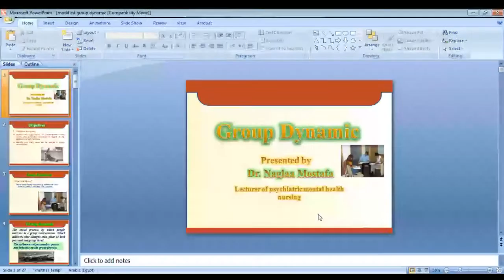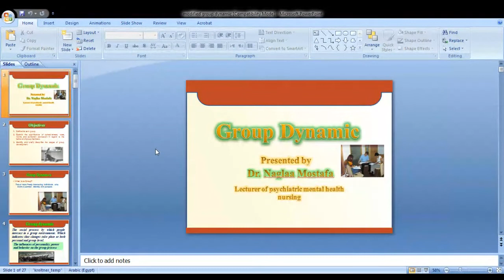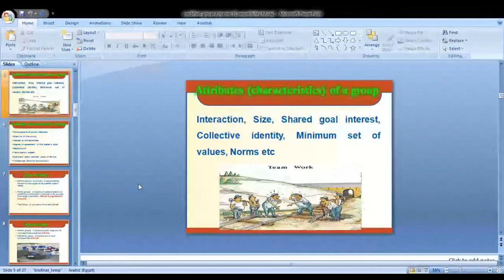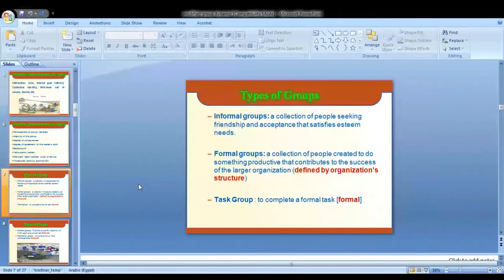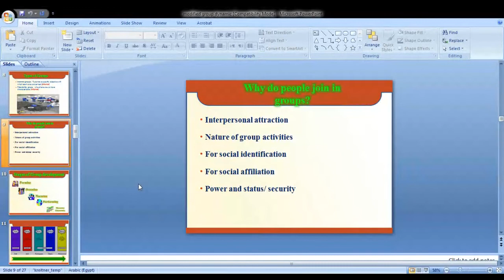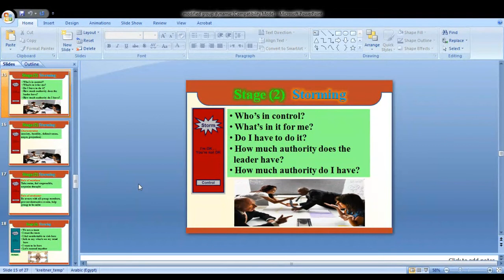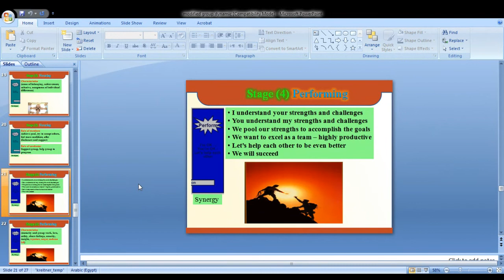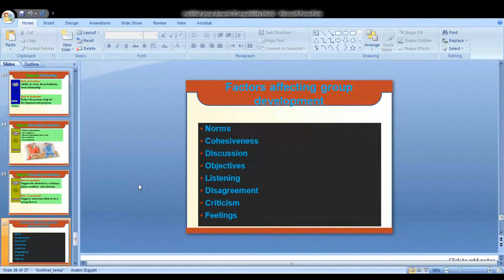شرح Group dynamic